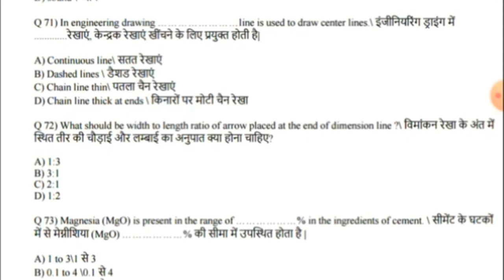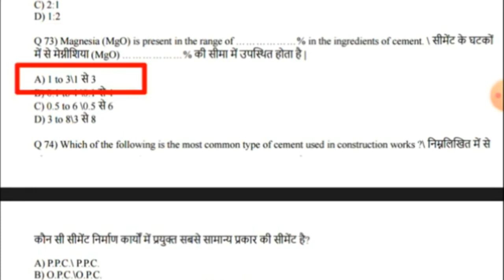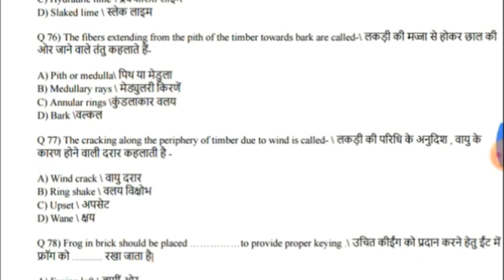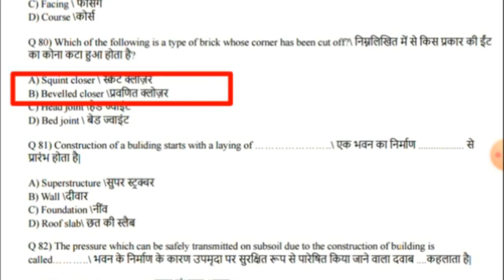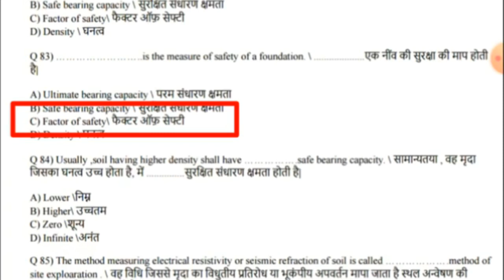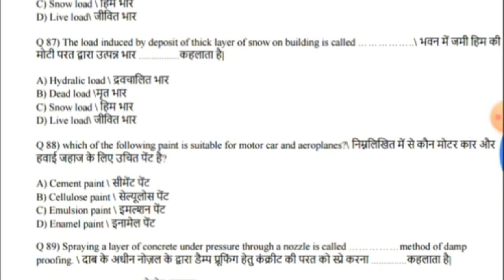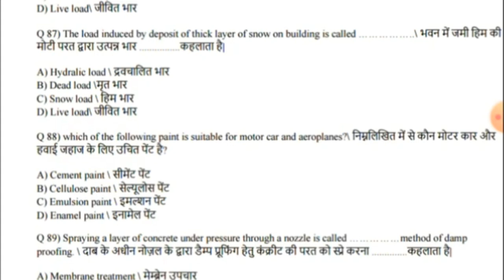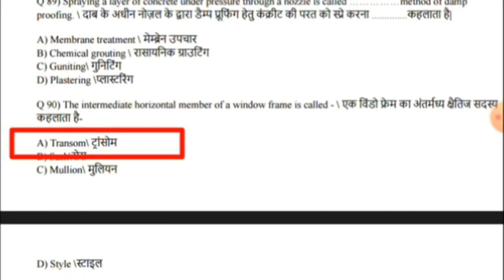CITS Entrance Exam Model Paper Draughtsman Civil CITS Admit Card 2021 CTI Admit Card 2021 Kab Aayega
cits admit card 2021

cits admit card 2021 download

cti admit card 2021

cti admit card 2021 download

cits admit card 2021 kab aayega

CTI admit card 2021 kab aayega

cits admit card 2021 kab Niklega

cits Entrance Exam 2021 kab hoga

CTI entrance exam 2021 kab hoga

ashiah iti